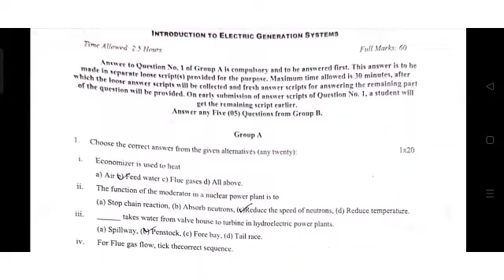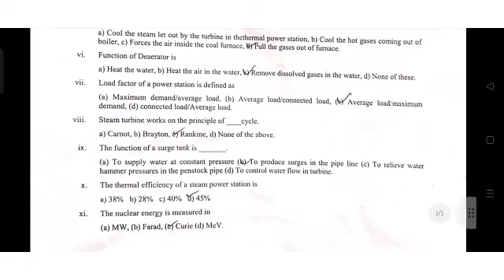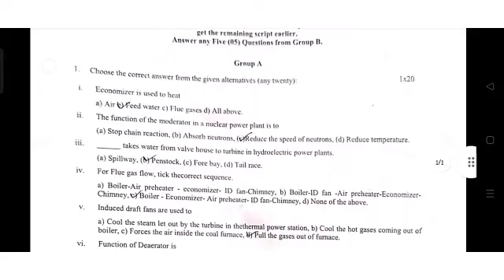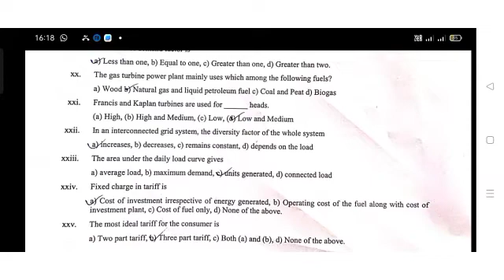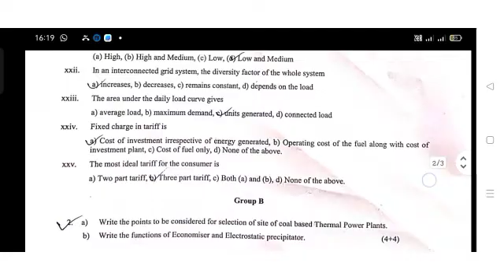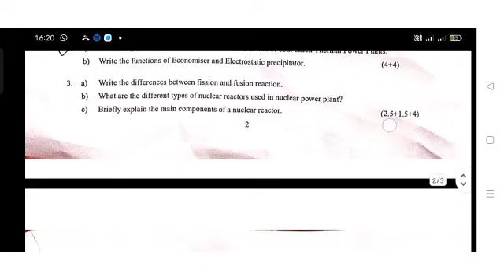MCQ গুলো মিলিয়া নাও| IEGS QUESTION PAPER SOLVE|3RD SEM|EE,EEE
LONG QUESTION SUGGESTIONS VIDEOS

3rd sem dc machine suggestions 👉

3rd sem analog and digital electronics suggestions 👉

part 3 -

3rd sem introduction to electric generation system suggestions 👉

3rd sem measurements suggestions 👉

part 3 -

সবাই কমেন্ট করে জানিও আর কোন SUBJECT এর কি ভিডিও চাও।

ধন্যবাদ।।
wbscte new notice
wbscte new notic
wbscte news today
polytechnic west bengal
diploma news today
diploma new notice
ee subha